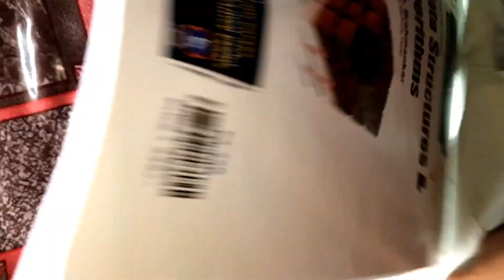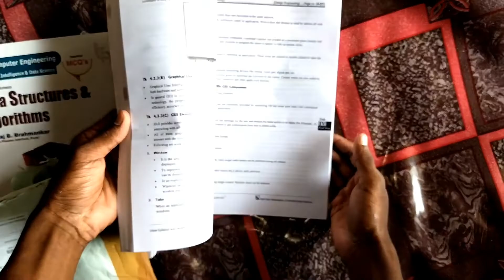Aaj Flipkart se 2 book mangwaya hai